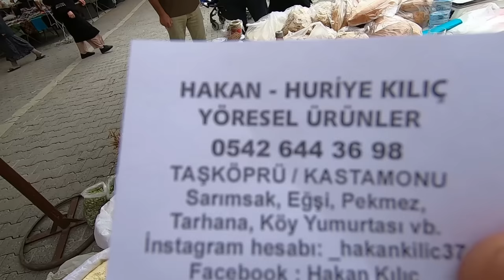Sabah kahvaltısı Limon ameliyat oluyor pazar alışverişi dolu dolu bir gün